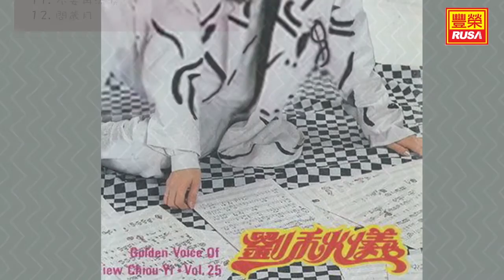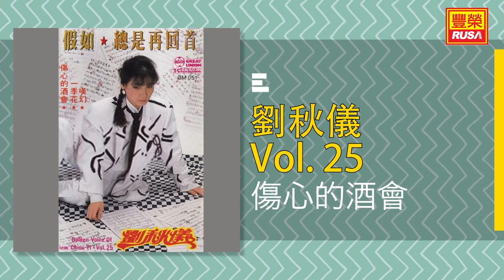劉秋儀 - 傷心的酒會 - [Original Music Audio]【有歌詞字幕】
今天豐榮推出《劉秋儀 第二十五集》裡的好歌。